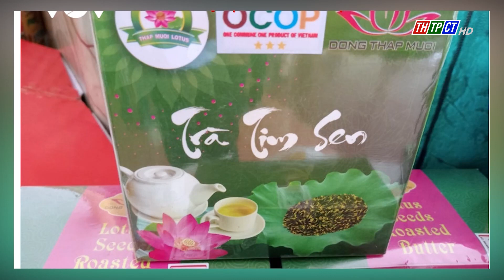Hội chợ Công thương vùng ĐBSCL từ ngày 15 -19/5 tại Đồng Tháp| Cần Thơ TV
Từ ngày 15-19/5, tại thành phố Cao Lãnh, tỉnh Đồng Tháp sẽ diễn ra Hội chợ Công Thương vùng Đồng bằng sông Cửu Long năm 2024. Đây là hoạt động nằm trong Chương trình cấp quốc gia về xúc tiến thương mại do Bộ Công Thương và UBND tỉnh Đồng Tháp tổ chức nhằm xúc tiến thương mại, đầu tư, du lịch của các tỉnh, thành phố khu vực Đồng bằng sông Cửu Long nói riêng và cả nước nói chung.